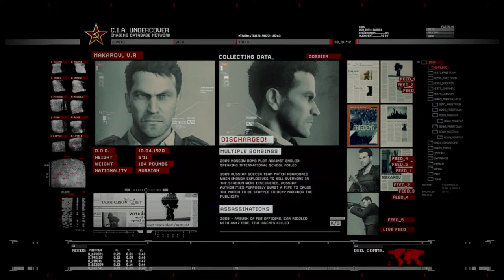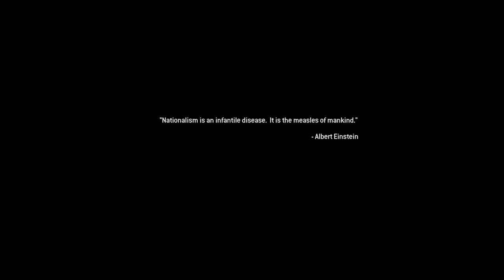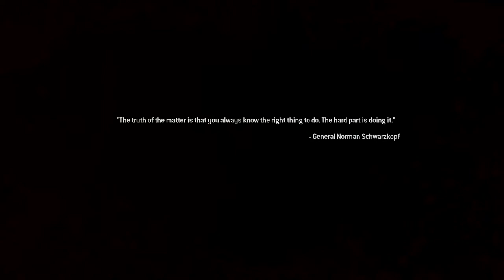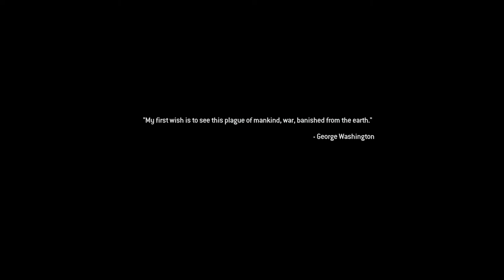Quarantined Gamer Plays: Call of Duty: Modern Warfare 2 Campaign Remastered (Part 1: S.S.D.D.)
My personal channel dedicated to family and hobbies like gaming and sports!